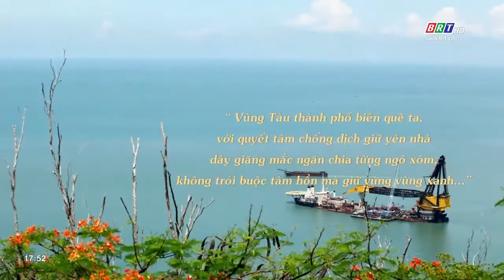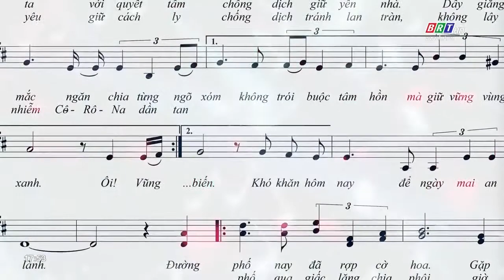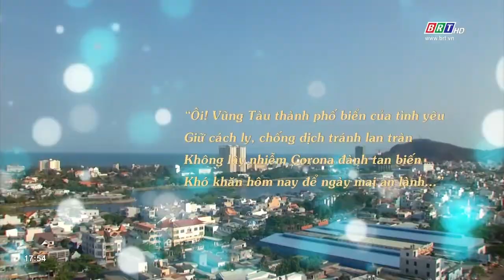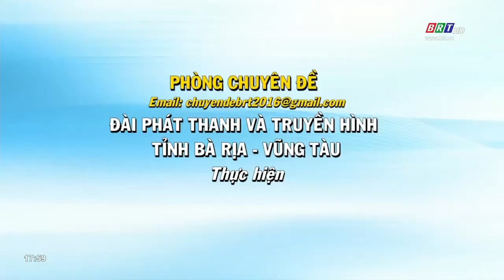Nhạc sỹ Hoàng Lương với các sáng tác phòng chống dịch (Kỳ 2) | BRT TV